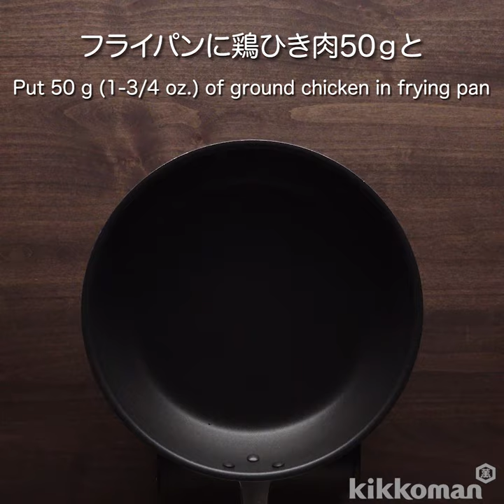切り干し大根の炒め煮 Braised Dried Daikon Radish